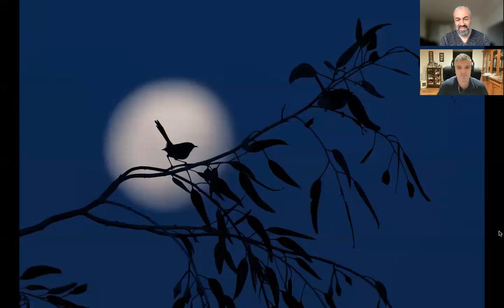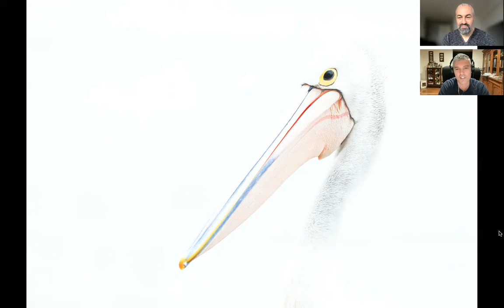Interview with Nathan Watson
Although bird photography is a relatively new passion for Nathan, he has used the locations on his doorstep to advantage, honing his skills and creativity to capture award-winning images.

In his first year of bird photography, Nathan won BirdLife Photography Australia’s Photo of the Year and had several images shortlisted in the 2020 Birdlife Australia Photography Awards, backing that up with multiple shortlisted images again in 2021.

While his local patch on the south coast of Western Australia has diverse landscapes and unique birds, Nathan hasn’t been afraid to focus on some of the most common species in developing his photography and pursuing creative avian images.

His goal is to use his camera to produce work that will inspire others to find admiration in nature by showcasing the beauty of the forms, colours, motions and moods of birds and their habitats.